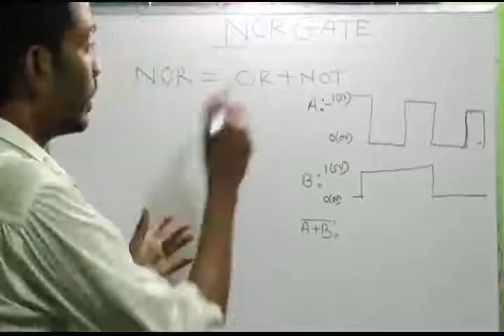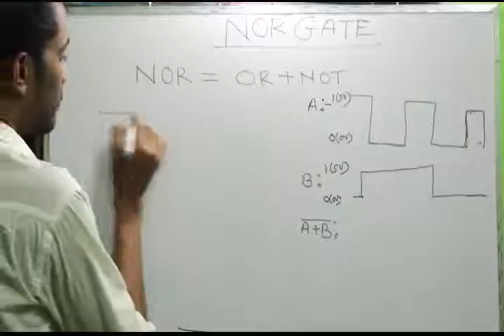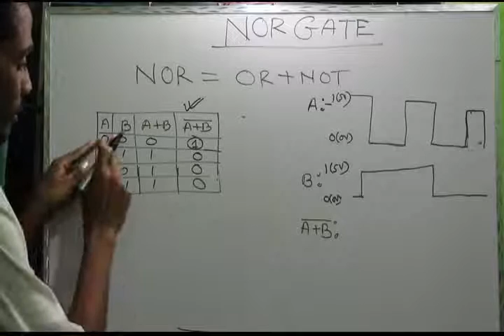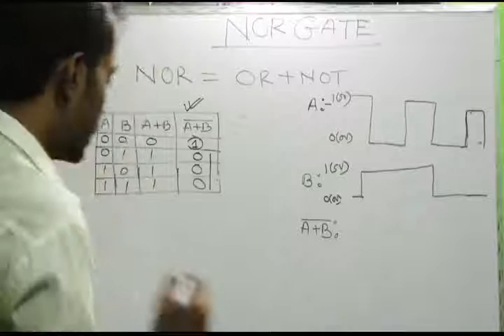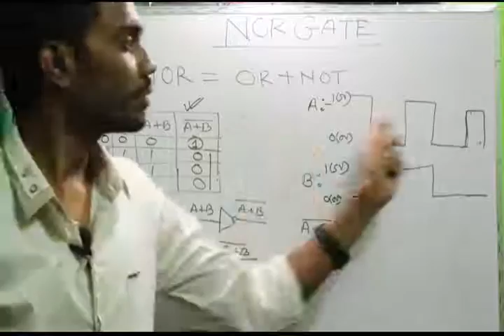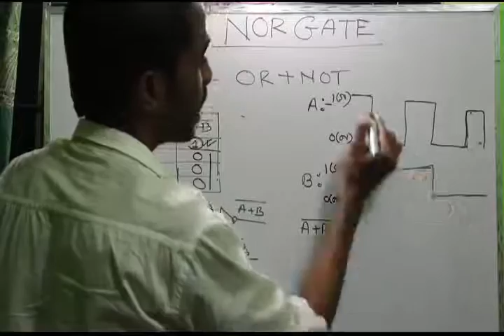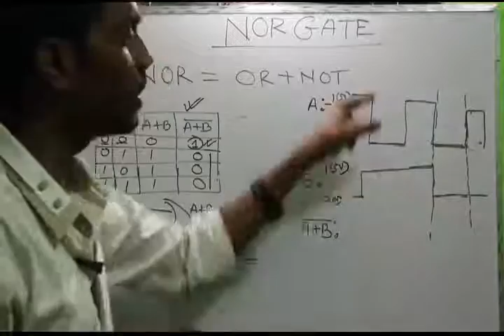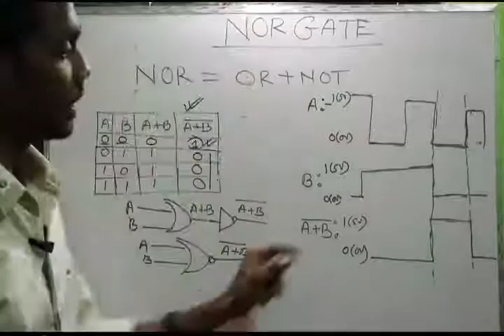Logic Gate: NOR GATE | HSC ICT Bangla Tutorial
HSC ICT students will be very benefited by this bangla tutorial. Happy School always try to present a easy method to understand in a sort time. we discuss about NOR gate. NOR Gate is a combinational logic gate. NOR gate is very important. it is the part of digital device.

Course Teacher:
Oleik Roy

Course Teacher:
Oleik Roy